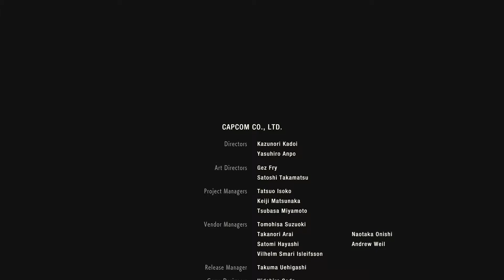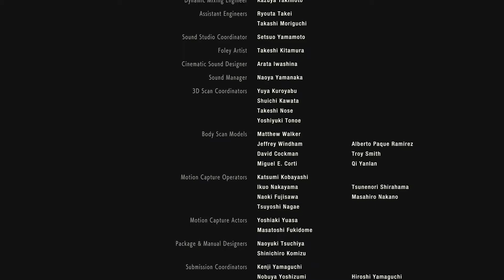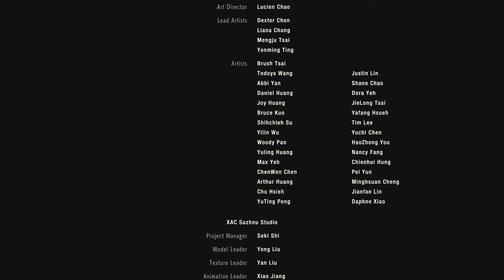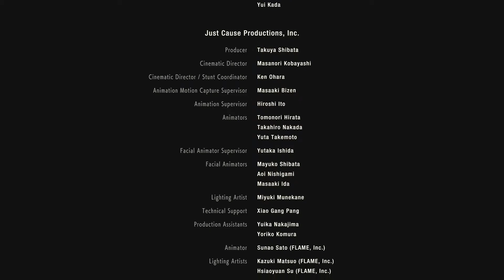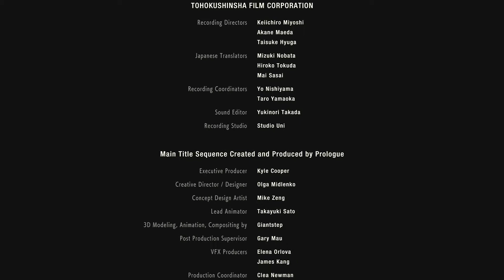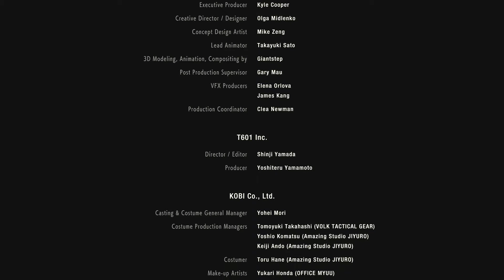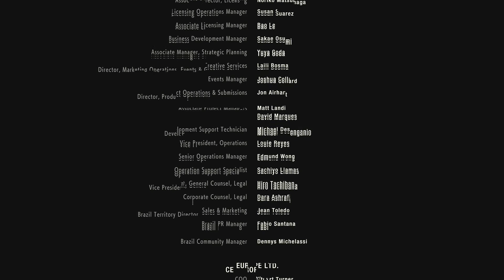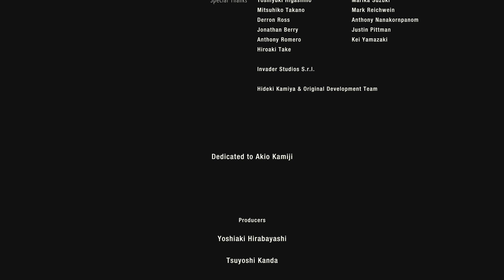That Is The Ugliest Thing I Have Ever Saw (Resident Evil 2)